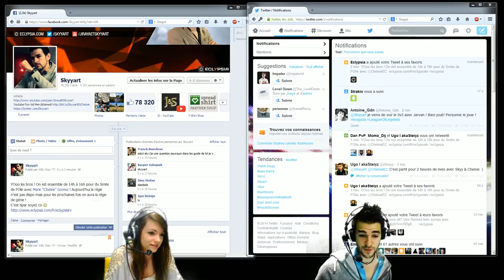JANUS SMITE - Gameplay FR LE PERSO TELLEMENT EPIC ! MODE SIEGE FR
JANUS SMITE - Gameplay en mode Siege avec Mareak & Chelxie
Voici une game avec Janus le nouveau perso dans Smite, des mécaniques juste epic qui permettent de faire des trucs de fou ! C'était un réel plaisir de le jouer et clairement ça va devenir un de mes mains ! Ce jeu est un jeu free2play, voici un lien si vous voulez rejoindre le jeu c'est ici :